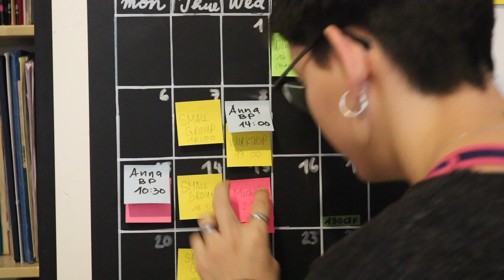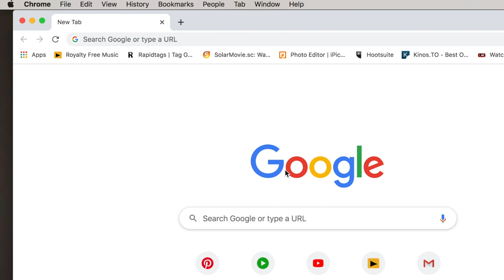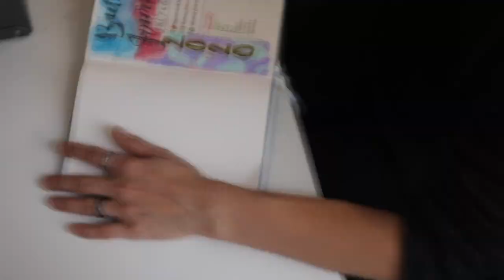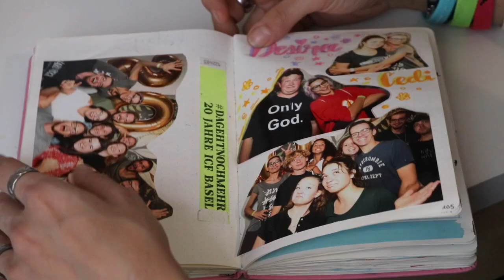Bullet Journal Review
I did it, the past year I made an entire Bujo, and I wanna share with you how you can make your own. its quiet easy really.